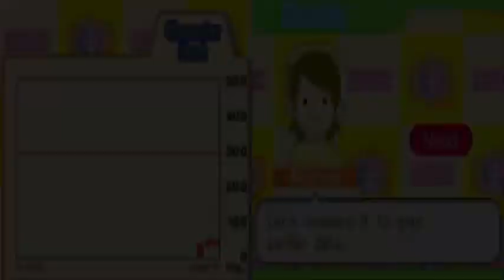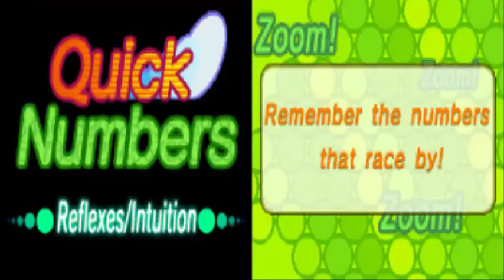Brain Assist (NDS) Walkthrough Part 1 Ending